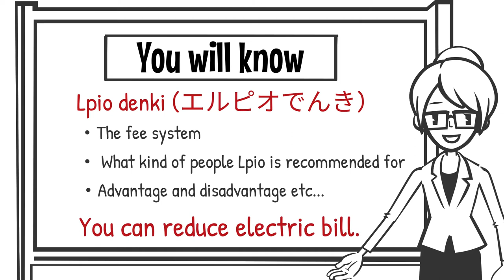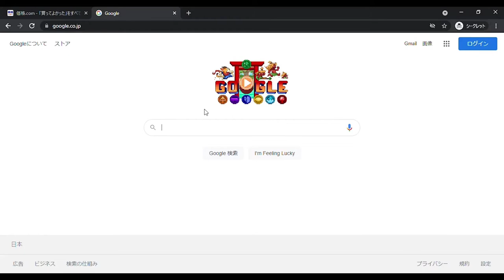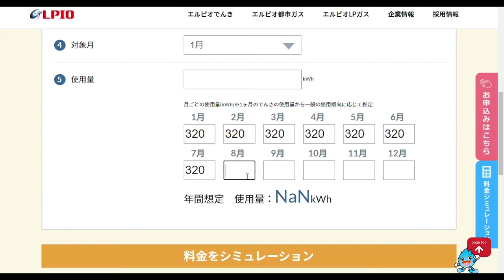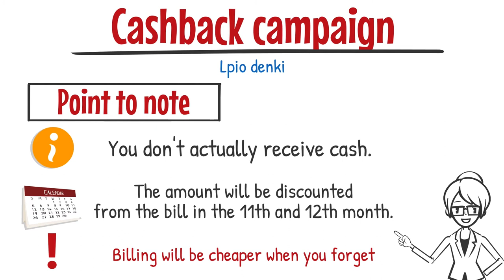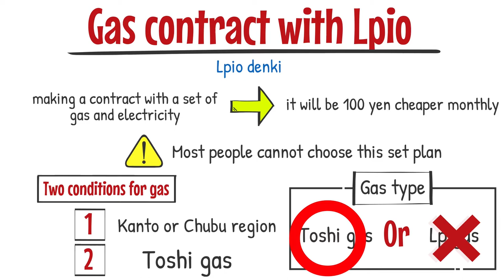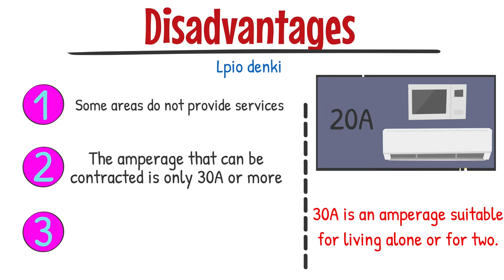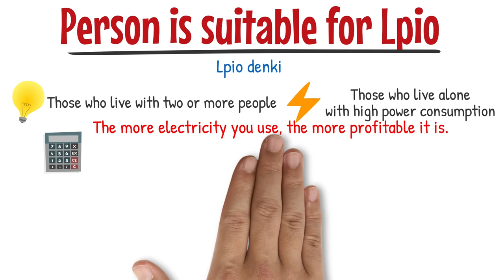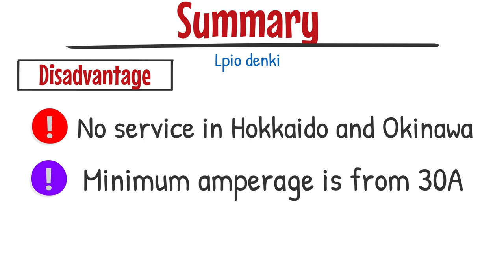The cheapest electric power company in Japan. : Lpio denki (エルピオでんき)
Lpio Denki will no longer be able to offer electricity service cheaply, so the service will be discountinued by the end of this month (April). If you haven`t applied to a new electricity company yet, you may contact the power company you had a contract with before. There will be no power supply from L-pio denki from May onwards.

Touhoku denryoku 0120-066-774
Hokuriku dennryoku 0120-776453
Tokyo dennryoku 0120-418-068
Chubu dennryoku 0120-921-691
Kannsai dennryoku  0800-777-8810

This video explains Lpio Denki(エルピオでんき), the cheapest power company in Japan.
By watching this video, you can know the advantages of Lpio's fee system and cashback campaign and disadvantages.
It also explains who should contract with Lpio.
If you are thinking about contracting with Lpio Denki, please watch this video.

Read more about this in our blog.

What is the "Denryokuj jiyuka". You should change the power company.

In this channel, we provide information for living in  Japan.
If you want to know life tips or money related info in Japan,

00:00 Benefits of watching this video
00:50 Changing power company (Denryokujiyuuka)
01:25 What is Lpio DENKI (エルピオでんき)
02:00 The fee system
04:52 cashback campaign
06:05 Gas and electricity set plan
07:02 No cancellation fee
07:46 Service area
08:12 Contractable amperage
09:03 All Denka
07:46 People who are suitable for Lpio Denki
08:12 People who are suitable for Lpio Denki
09:03 Summary

この動画ではエルピオでんきについて説明しています。
エルピオでんきの料金システムやキャッシュバックキャンペーンなどの良い点や、そのほかの悪い点などを解説しています。
エルピオでんきとの契約に迷っている方がいましたら参考にしてください。